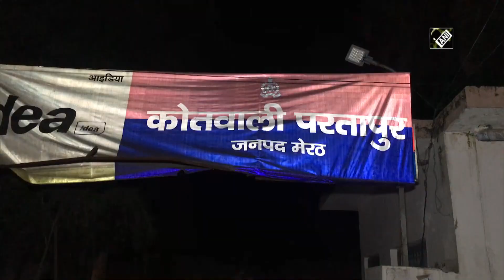Illegal liquor worth Rs 10 lakh seized in Meerut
Meerut (Uttar Pradesh), Sep 25 (ANI): The Excise department in Meerut seized 217 boxes of illegal liquor worth approximately around Rs 10 lakh on September 24. The illegal liquor was being transported from Haryana to Meerut.